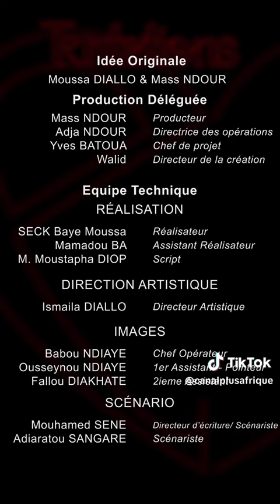Tentations: Épisode 14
Tentation épisode 14 série Sénégalaise